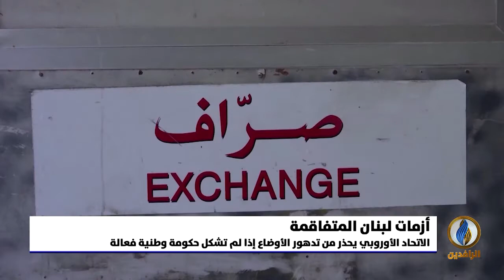تقرير إخباري.. لبنان.. سقوط حر نحو الهاوية وتحذيرات متتالية من انهيار شامل